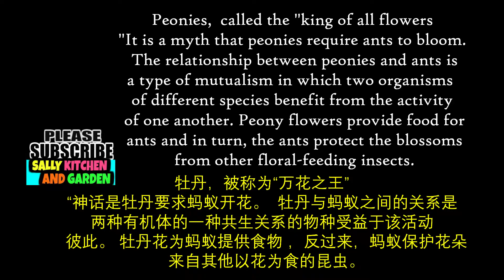Ants on Peony Flower 牡丹｜Journey Of An Ant｜ Nature Wonders｜My Garden's Flower｜NC Nature Photography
This is the journey of an ant at my peony flower 牡丹. The ant seems to enjoy the nectar from peony bud. I took these pictures one after another just to see how the ant moves from one place to another. In a day the Peony 牡丹 will blossom beautifully and last for days. After all it is nature wonders and to be able to witness on my garden and take pictures as part of my NC Nature Photography collection. Hope you enjoy as much as I do.

Ants on Peony Flower 牡丹｜Journey Of An Ant｜ Nature Wonders｜My Garden's Flower｜NC Nature Photography#how to grow peony#peony flowers#journey of an ant#ants at peony flowers
ants eat nectar from peony peony buds#ants on peonies#growing peonies#growing cut flowers#牡丹#how to grow peonies from pot#how to grow peonies from seeds#how to grow peonies from bulbs#how to grow peonies indoor#how to grow peonies inpots#nature photography#wildlife photography#slideshow#photography

💕If you love Photography, here is for you,